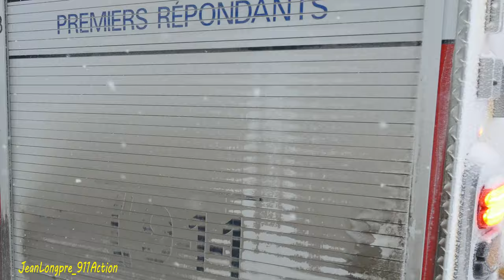POMPIERS MONTREAL FIREFIGHTERS IN ACTION / FIRE TRUCKS RESPONDING / COMPILATION / BEST OF 2019 / 65X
Ici vous verrez 'Mes meilleurs Vidéos de 2019', 65 petit vidéos de camions de pompiers répondants à des appels.Tout ces petit vidéos ont été tournés dans le courant de l'année 2019.Montez le volume.
Here you will see 'My Best OF 2019,  65 short videos of Montreal fire Department answering calls.All these small videos were filmed during the year 2019.Turn up the volume.